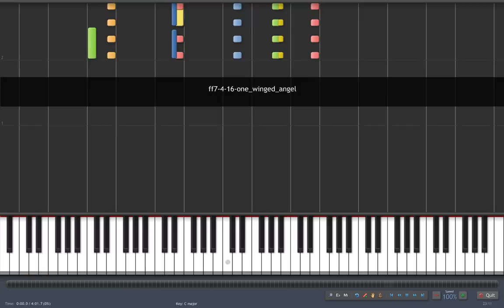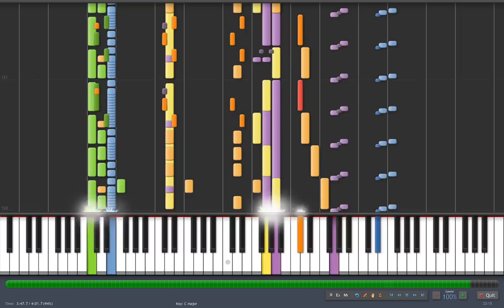FFVII Synthesia - One winged angel (version 2)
FFVII Synthesia
One winged angel